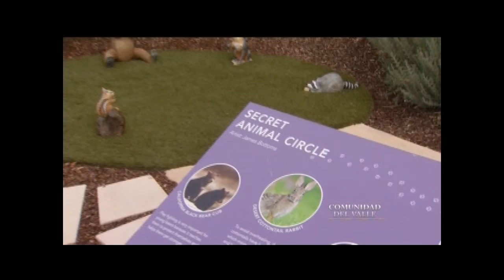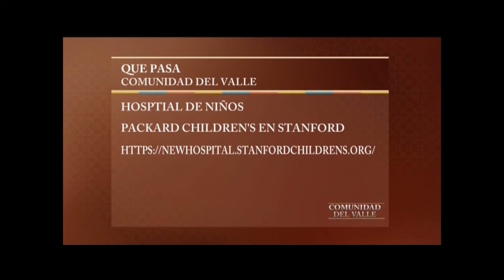Lucile Packard Children's Hospital Stanford (client) on Comunidad del Valle (KSTS -Telemundo)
Dr. Matias Bruzoni of the new Lucile Packard Children's Hospital featured on Comunidad del Valle (KTSF- Telemundo).